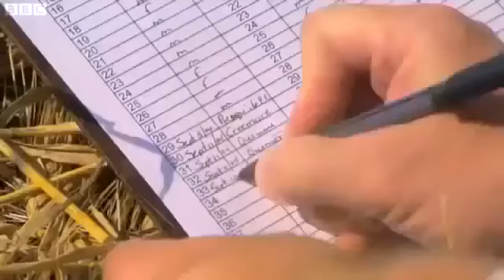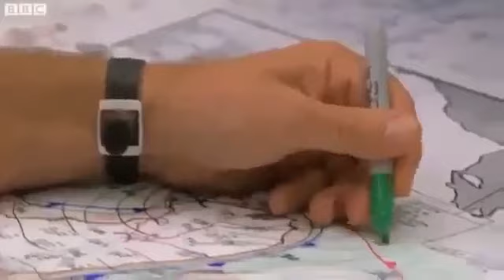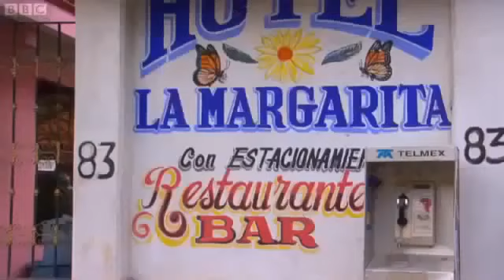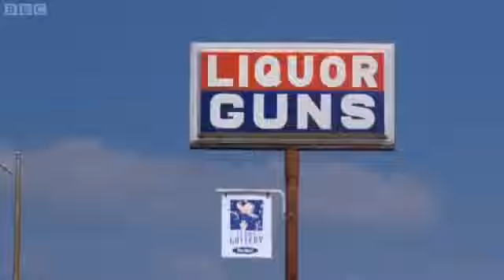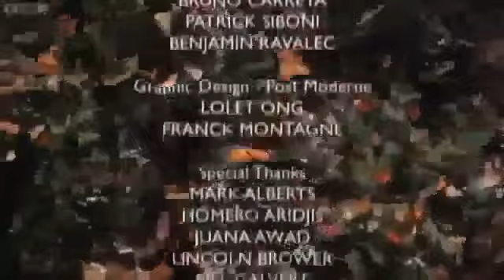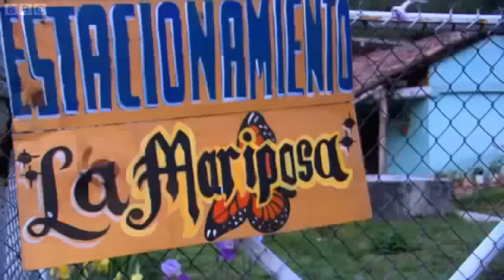Ladybugs at Silverado Canyon, Orange County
All the ladybugs in the region head to a specific spot at Silverado Canyon. Some years they can be a few inches deep.

Spread the word about PropellerAds and earn money! YouTube Tips and Triks to make real dollers: The .